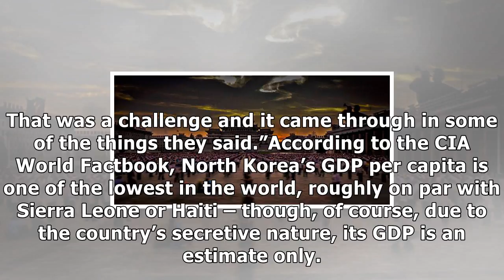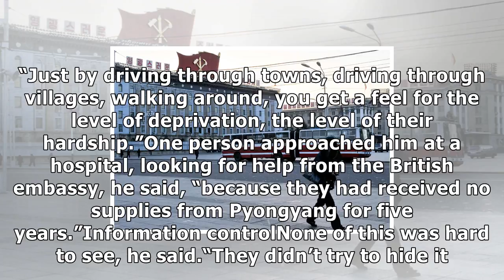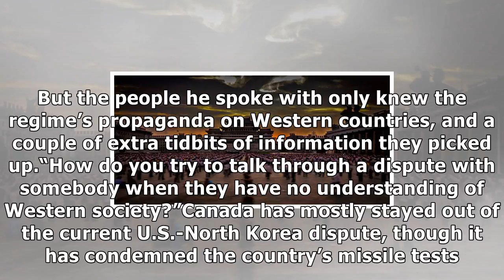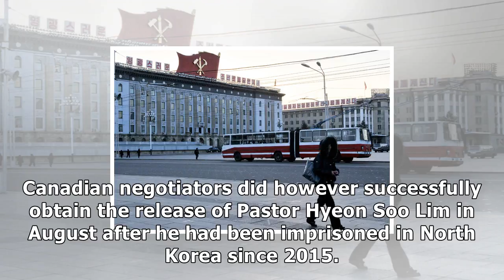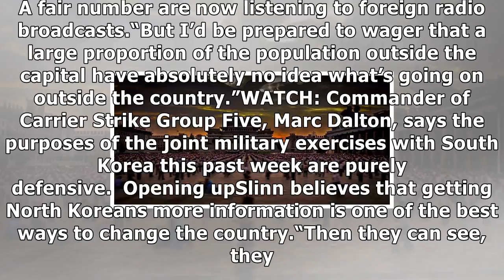Life in north korea